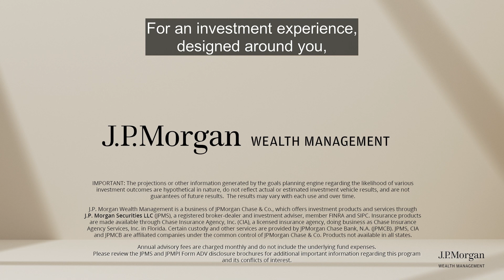J.P. Morgan Wealth Management | Personal Advisors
Work with a team of fiduciary advisors who will create a personalized financial plan, match you to expert-built portfolios and provide ongoing advice via video or phone.